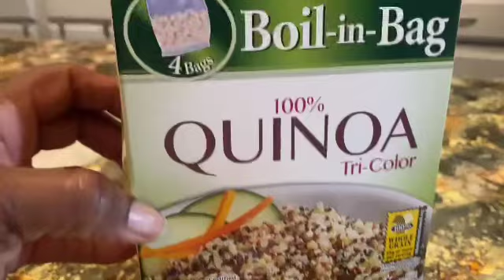Eating Tri-Color Quinoa and Mixed Vegetables | Day 3 of Fasting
If you would like to send us LOVE MAIL please send to:
PROMOSTK